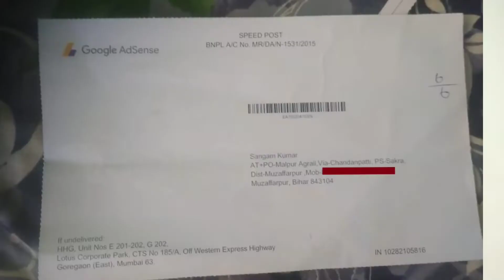Google Adsense pin kaise aata h| Google Adsense pin 2021|Muzaffarpur Star|Adsense pin apply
Google Adsense pin kaise aata hai|Google Adsense pin 2021 | Adsense pin apply|Adsense pin kab aaata hai

Namaskar Dosto ,
Aaj aap ko es video m Google Adsense pin ke bare m bata hu .

googleadsense Adsense pin ke liye apply kaise kre#Google Adsense pin received